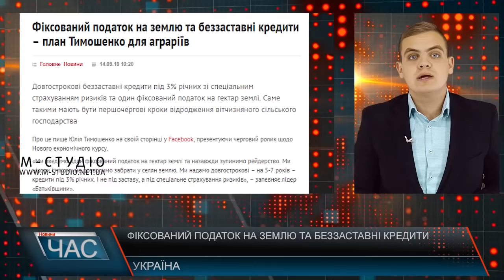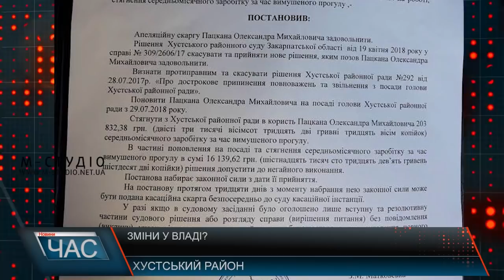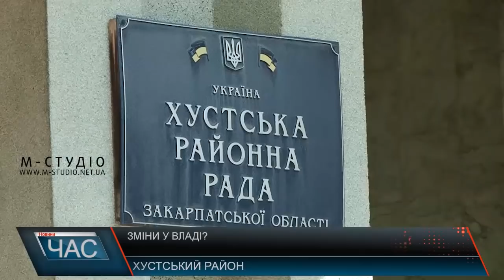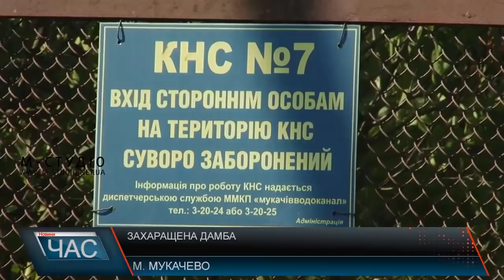Програма “ЧАС”. Hовини Закарпаття за 14 вересня 2018 року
Хабар у кардіодиспансері. Позиції сторін.
Голови районної ради. Зміни керівництва Хустщини.
Засідання адвокатів. Обговорили нагальні питання.
День Тячева. Підготовка до святкування.